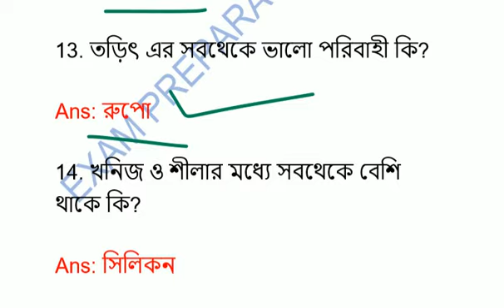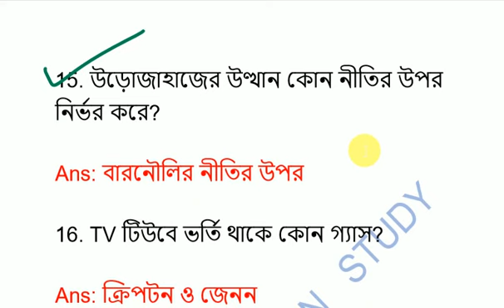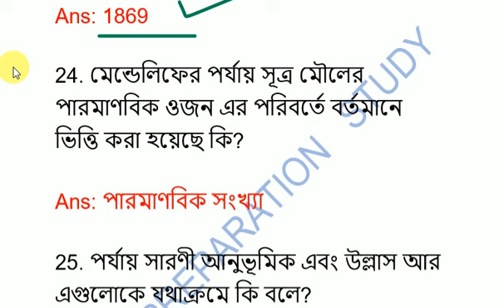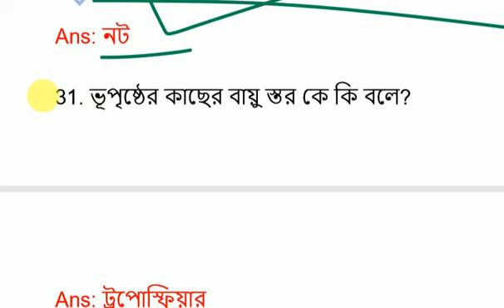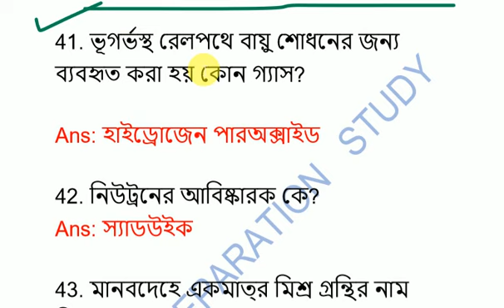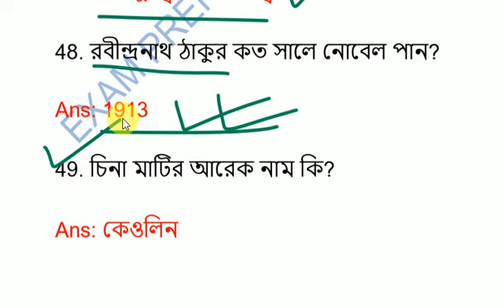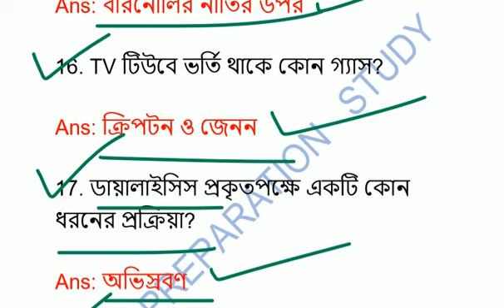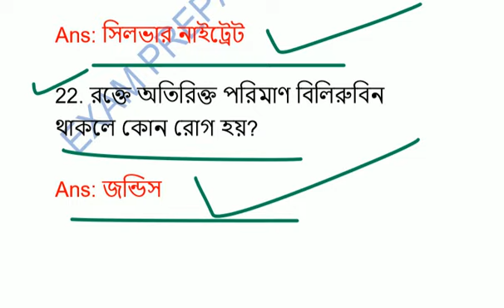RRB GROUP D || MOST IMPORTANT QUESTIONS GROUP D || General Knowledge Top 50 Questions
HI,
Welcome to "EXAM PREPARATION STUDY".
RRB GROUP D || MOST  IMPORTANT QUESTIONS GROUP D || General Knowledge and question || Top 50  Questions||